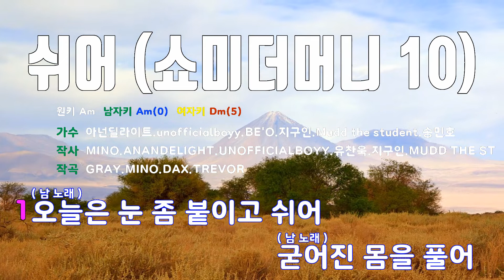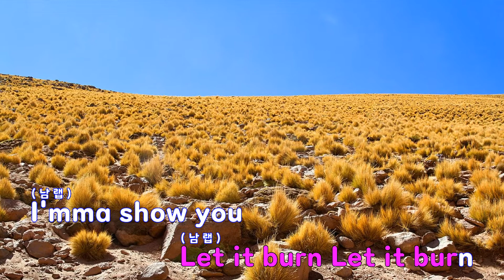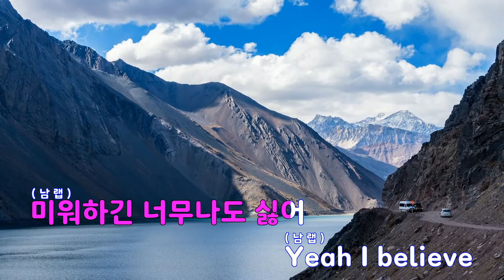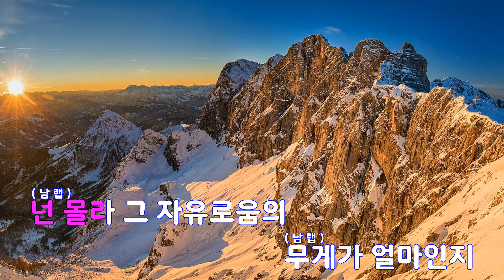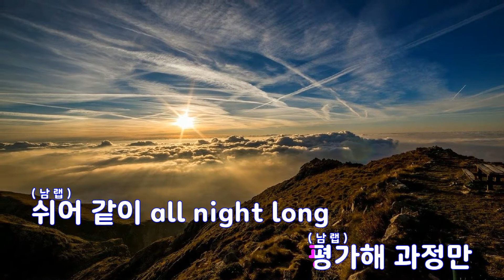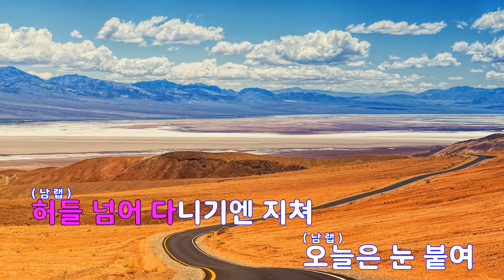[은성 반주기] 쉬어(쇼미더머니10) - 아넌딜라이트.unofficialboyy.BE'O.지구인.Mudd the student.송민호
쉬어(쇼미더머니10) - 아넌딜라이트.unofficialboyy.BE'O.지구인.Mudd the student.송민호
작사 ː MINO.ANANDELIGHT.UNOFFICIALBOYY.유찬욱.지구인.MUDD THE STUDENT, 작곡 ː GRAY.MINO.DAX.TREVOR